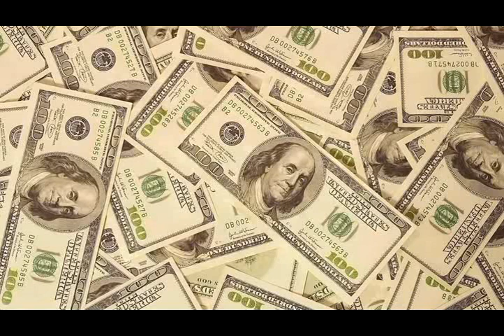ATTRACT MONEY & WEALTH IN 10 MINUTES! SUBLIMINAL AFFIRMATIONS BOOSTER! REAL R XVID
🌎🔥For more information "How YOU Can Receive Your Own Money Miracle" click here ➜➜

Related Search: money miracle how to achieve your goals,goals,how to achieve goals,achieve your goals,how to set goals,achieve goals,setting goals,how to set goals and achieve them,2020 goals,goal setting,how to achieve your most ambitious goals,set goals,achieving goals,achieve goals 2020,achieve your dreams,set and achieve goals,how to achieve my goals,how to set goals and actually achieve them,achieve goals hypnosis, dream life,life,dream,manifest your dream life,how to manifest your dream life,the dream of life,dream life hsr,the royal dream life,manifest dream life,dream life nao and o.d,create your dream life, manifest,manifest miracles,how to manifest anything,manifest anything,manifest anything you want,manifest love,how to manifest,manifest channel,music to manifest,zen music manifest,manifest meditation,manifest what you want,manifest miracles into your life